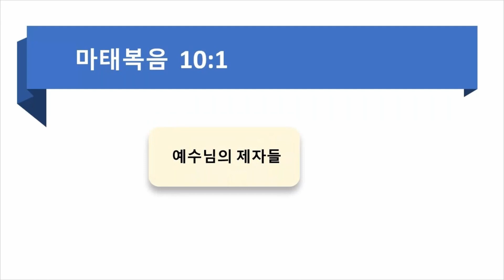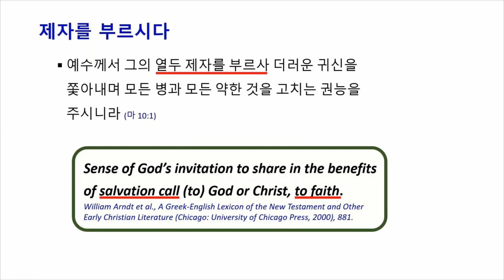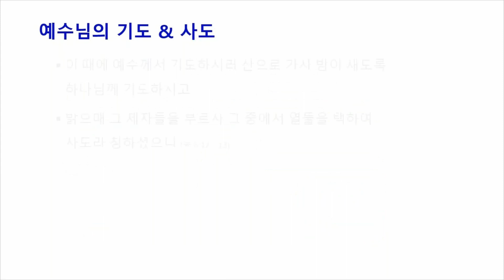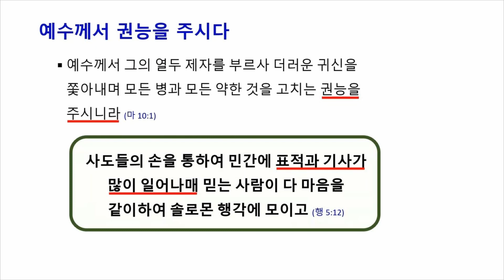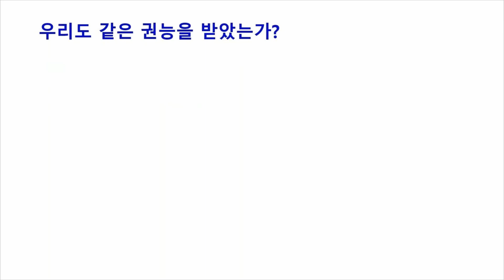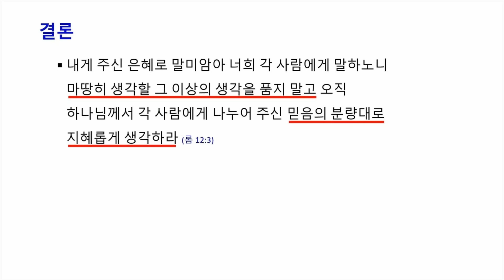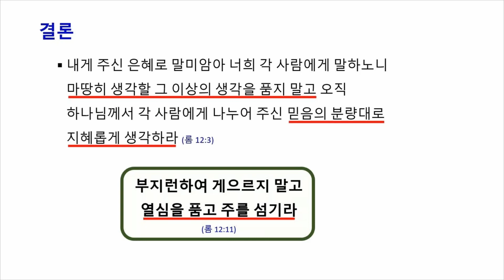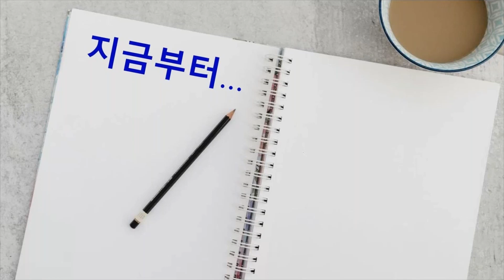마태복음 10:1 (예수께서 제자들 부르시다)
샬롬! 오늘부터 마태복음 10장에 들어 갑니다. 9장 37 - 38절 부터 살펴 보시면 예수님께서 제자들을 부르신 것은 추수할 일꾼 즉 복음의 증인들로 부르셨다고 하겠습니다. 예수님의 부르심과 가르침을 즉시 따랐던 열두 제자들 처럼 오늘을 살아가는 우리 모두 주님의 부르심에 순종하여 복음의 증인으로 살아 가는 복된 삶 되시기를 기도합니다. Happy Bible Study!